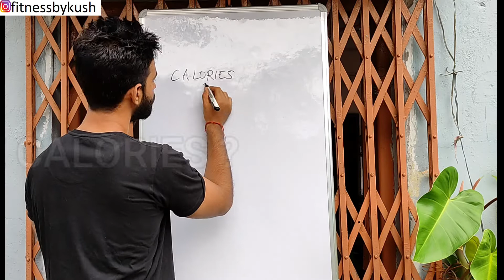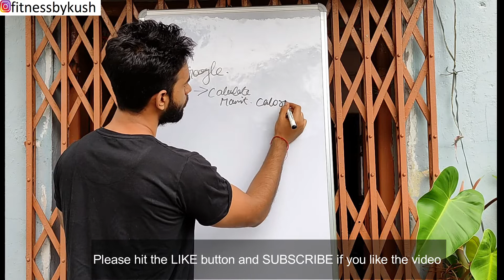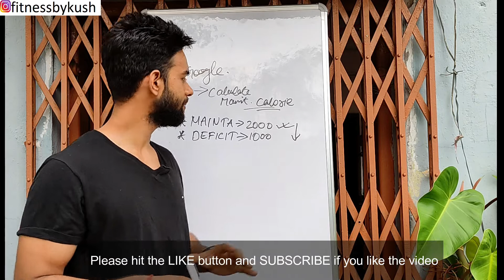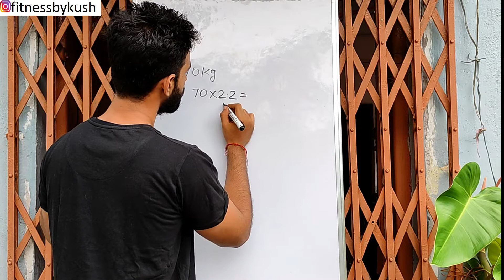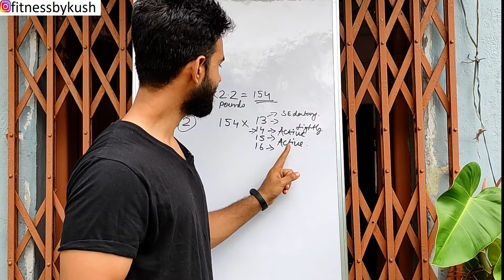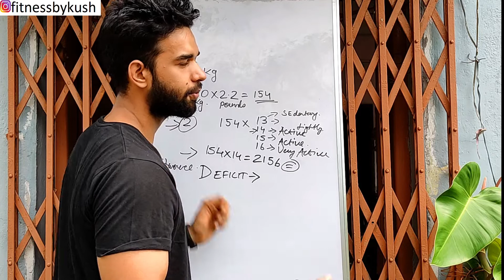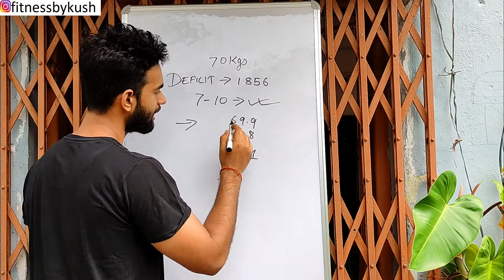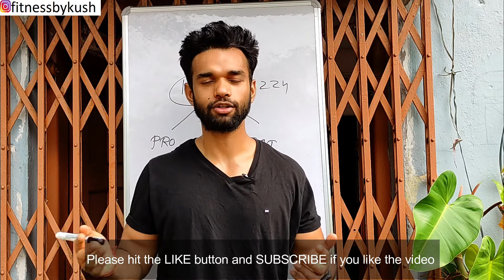How many calories you should eat for FAT LOSS ?? Fatloss Explained in HINDI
Hey Guys,
In this video ,  I have tried to explain about how can you calculate your deficit calories and how many calories you should be exactly having throughout the day in order to lose weight.
I have tried my best and explained it in the most simple manner and I really hope you will be able to get the basics right by watching this.
Drop a comment if you are not able to understand anything and I will reply back to you .